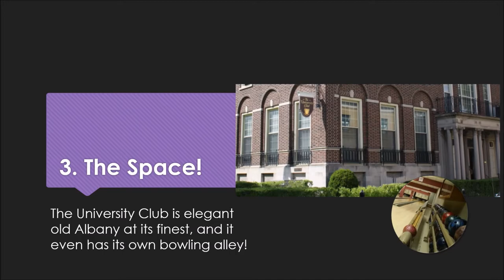Come to our Healthy Harvest Celebration Sept 19th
CHNY is celebrating our decade of advocacy with a Healthy Harvest event on September 19th. Check out the page for this event, and buy your tickets today!